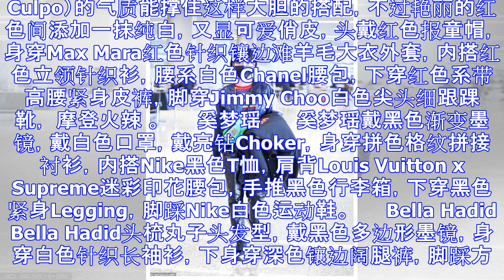冬天最适合背什么包 平衡臃肿我选小号包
导语：冬季已经正式拉开了序幕，女孩们在着急把衣柜里春夏的衣服焕然一新外，还有一个需求就是包包也要更新换代，虽然冬季的大衣颜色一般都比较单调，不过搭配一个亮眼的小包就可成为一身造型的点睛之笔，今年冬天小...